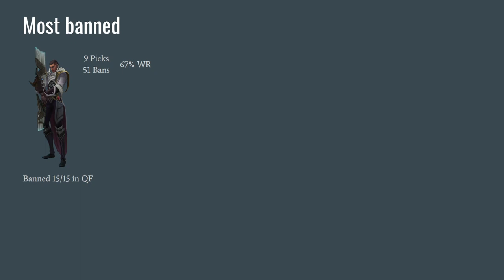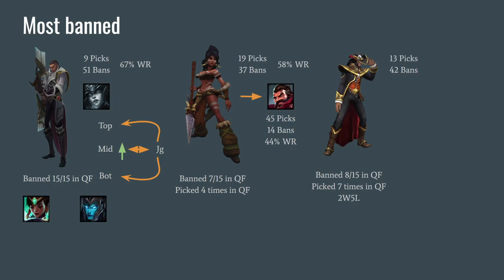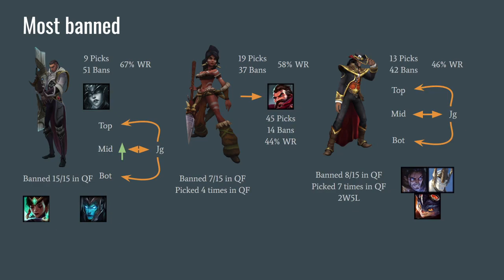How restricted is red side in draft in the Worlds 2020 meta?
Drafting as red in season 9 was taking a significant handicap. You were forced to ban out Qiyana and Pantheon and had little space to influence your opponent's comfort/power picks.

The season 10 quarterfinals saw teams repeatedly choose blue side despite the importance of pushing sidelane matchups benefitting from the red side counterpick. Could this be due to a similar scenario where bans are forced on red?